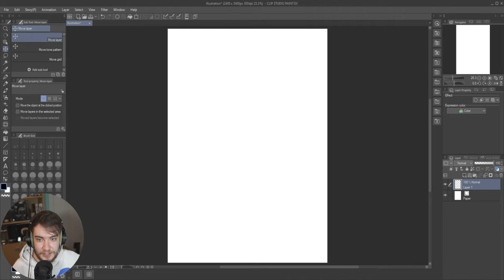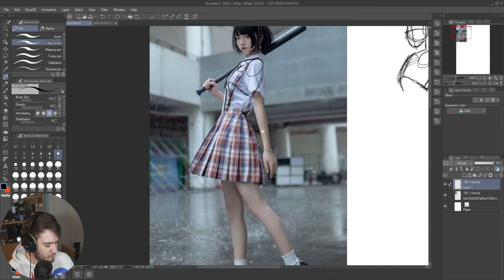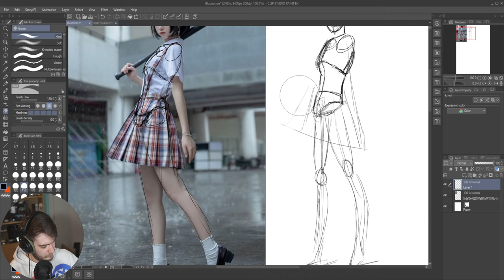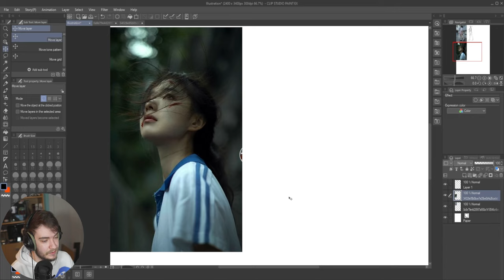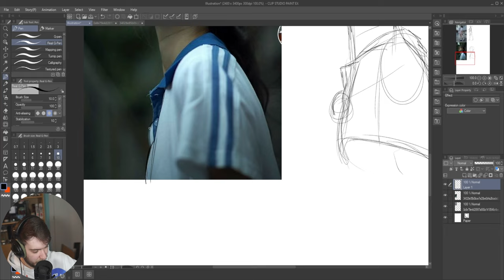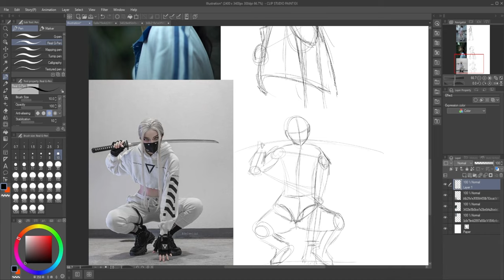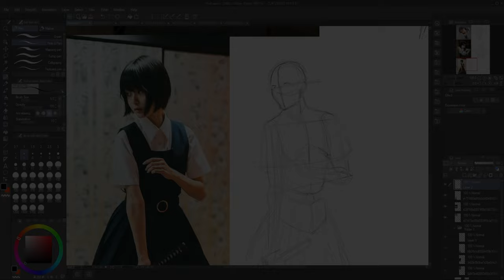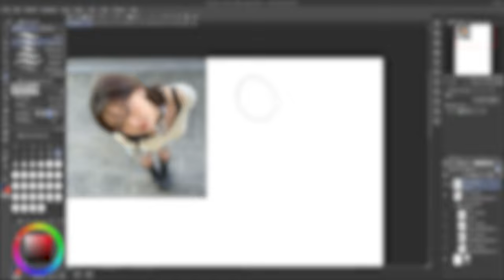Perspective in gesture drawing! (100 Day Drawing Challenge: Day 7)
After learning some basic perspective, I really went and challenged myself to gesture drawing once again, but this time think about how perspective works in each picture in order to draw them more accurately!

Let me know if you enjoyed and want to see more down below!